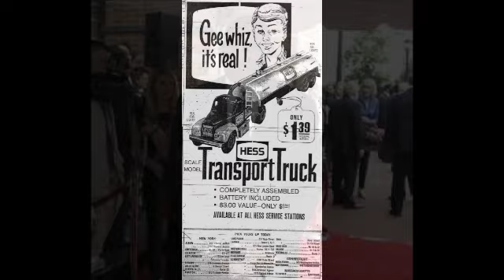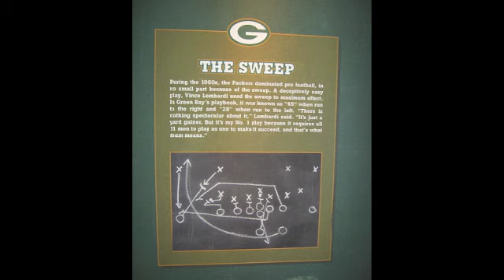Special Edition E-News David Smith February 03, 2012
Princeton Public Affairs Group Special Edition E-new Update with David Smith - February 03, 2012